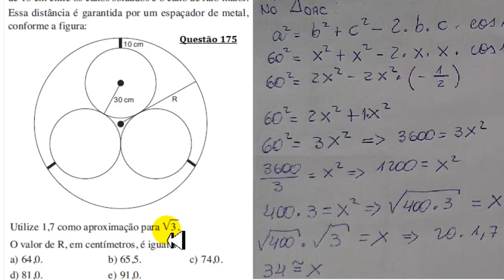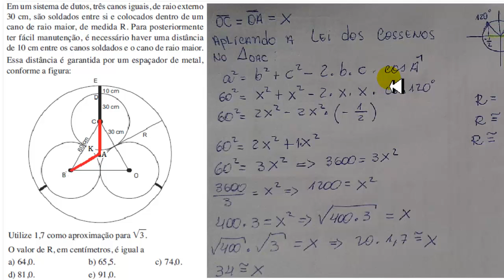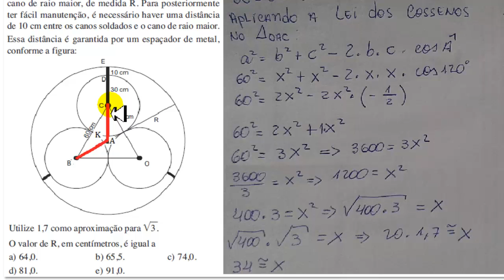ENEM 2013/2014 QUESTÃO 175 COMENTADA E RESOLVIDA (2° DIA) PROVA CINZA MATEMÁTICA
Neste vídeo, eu apresento a resolução da questão 175 da prova cinza do ENEM 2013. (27 de novembro de 2013).